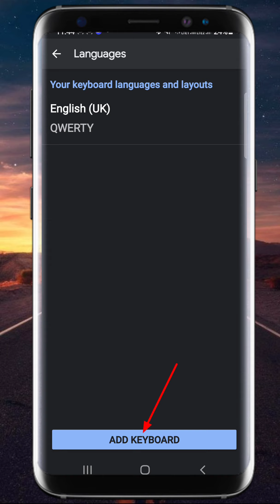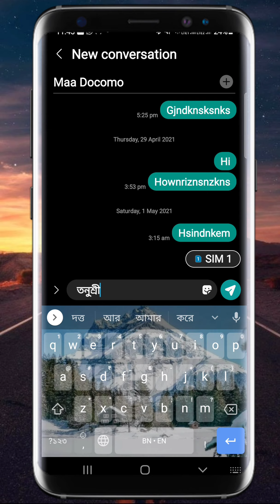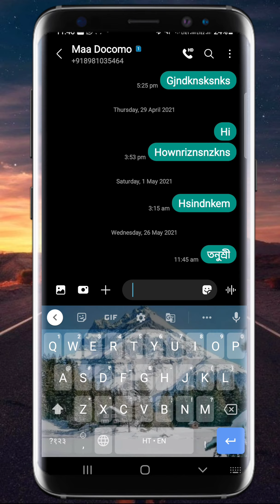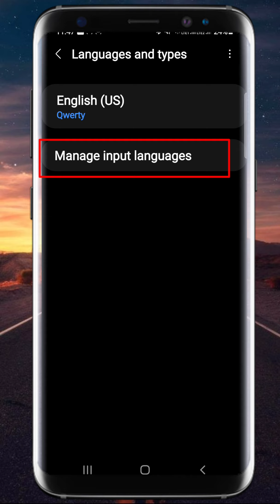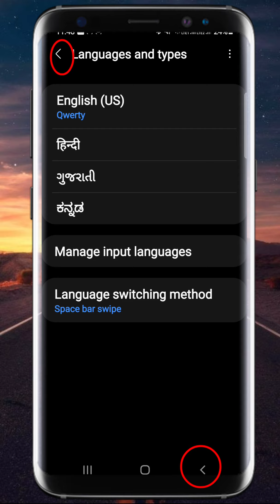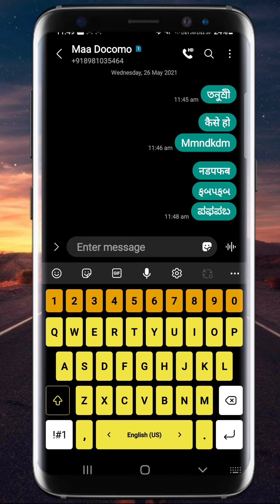| An important settings for Google and Samsung keyboard users.|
| A vital settings for Google and Samsung keyboard users.|

Published on-26/05/2021.

Topic of the video:---✅✅👇👇
Hi everyone my name is Taanushee.
In this video we will know hGoogleow you can instantly add/delete & edit Ur desire languages on your Google & Samsung keyboard.

Queries solved👇👇✅✅✅
1)how you can instantly add/delete & edit Ur desire languages on your Google & Samsung keyboard.

2)কীভাবে আপনি তাত্ক্ষণিকভাবে আপনার Google এবং Samsung কীবোর্ডে আপনার ইচ্ছার ভাষা যুক্ত / মুছতে এবং সম্পাদনা করতে পারবেন।

3)आप अपने Google और samsung कीबोर्ड पर अपनी इच्छा की भाषाओं को तुरंत कैसे जोड़ / हटा सकते हैं और संपादित कर सकते हैं।